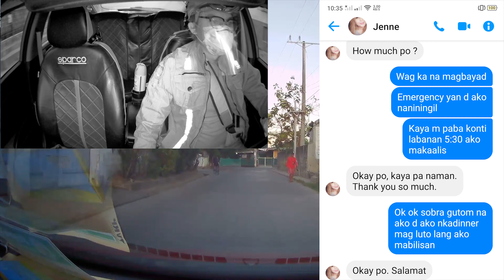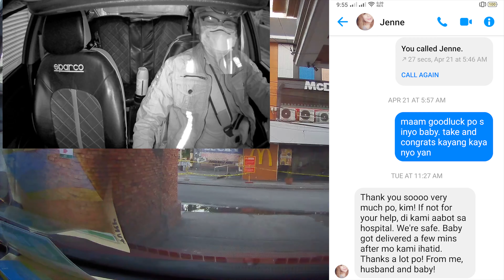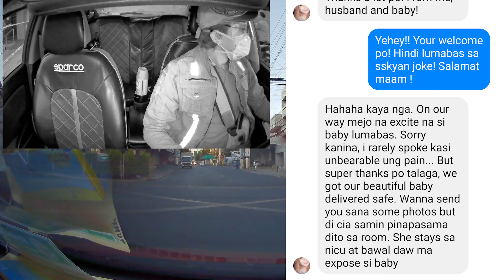GIVING BIRTH DURING ECQ! EMERGENCY RESPONDER!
This is what we need during this time. We can survive this pandemic if we help one another. GIVING BIRTH during PANDEMIC and LOCKDOWN is very difficult. I respond to them and bring them to the hospital safely. This lady also donate for milk and diapers for those who have less and no work during this crisis. Good karma came back instantly. THANK YOU MAAM AND GOD BLESS YOU MORE!!!

EVERYONE TAKE CARE DURING THIS DARK MOMENTS.